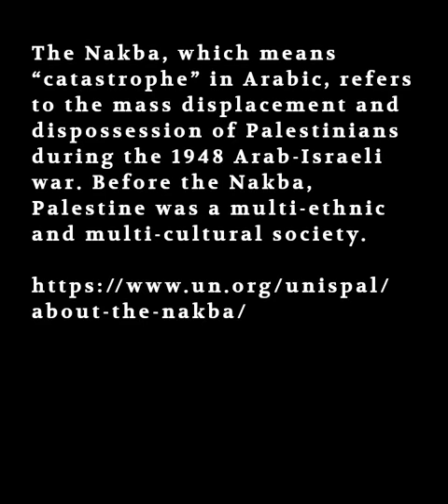professor Ilan Pappe on Palestine and Nakba as ethnic cleansing - Oxford University 2019